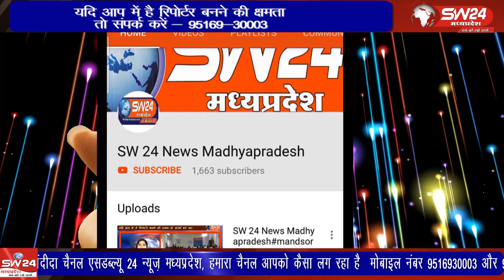ujjain- हनुमान मंदिर पर होने वाली आरती में नीलगाय और स्वान शामिल होते हैं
उज्जैन जिले के बड़नगर के रेलवे पुल हनुमान मंदिर पर होने वाली आरती में नीलगाय और स्वान शामिल होते हैं इन जानवरों पर भी भक्ति का रंग चढ़ा हुआ दिखाई देता है । उज्जैन से विरेन्द्र शर्मा की रिपोर्ट